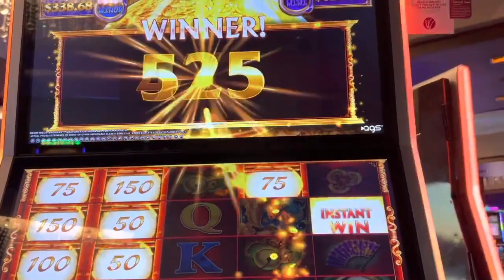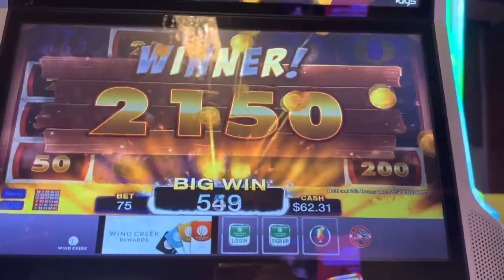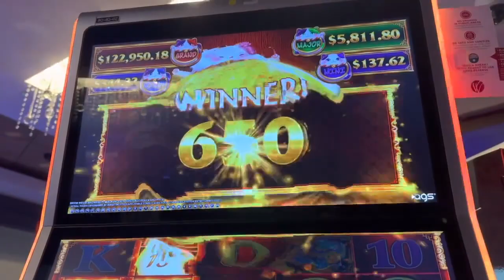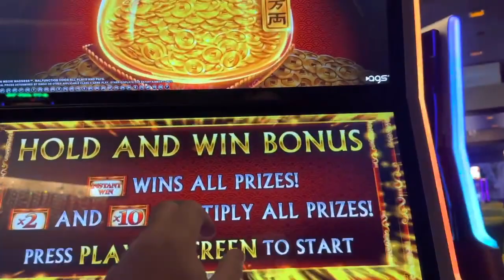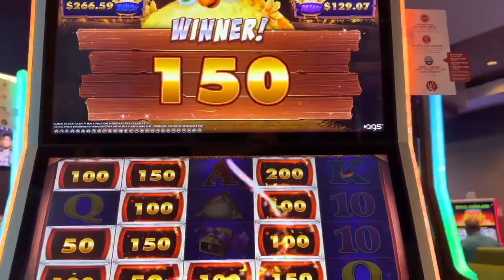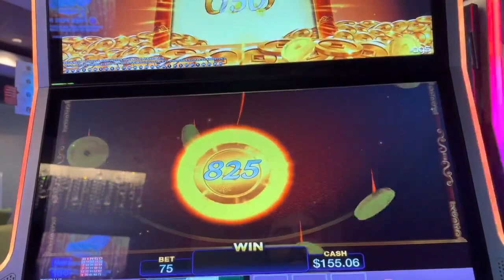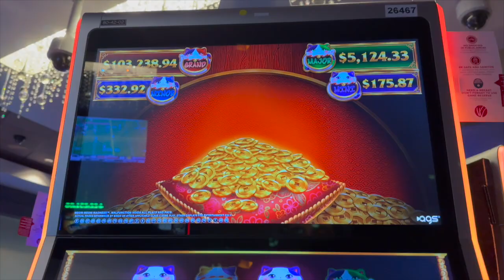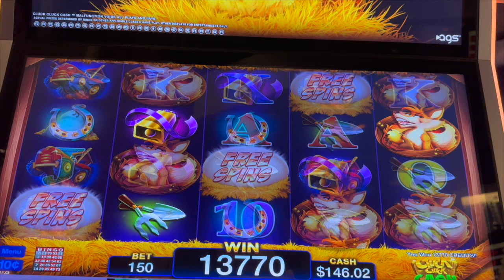IF YOU CANT GET A JACKPOT HANDPAY JUST UP YOUR BET